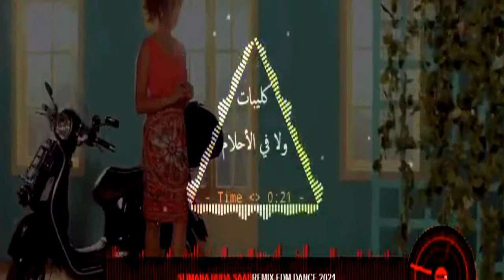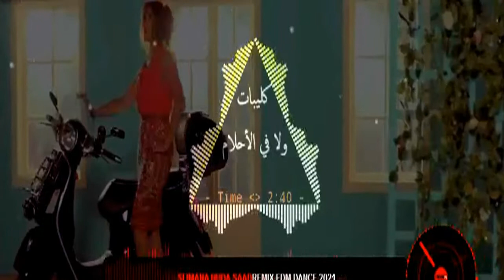56 Seimana Huda Saad REMIX edm dance 2021